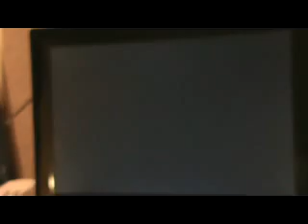Let's Play MKW - Kampf um den Kurs vs. Mario (DKSC) part 1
Gruß an alle TTTler da draußen, ihr seid klasse xD